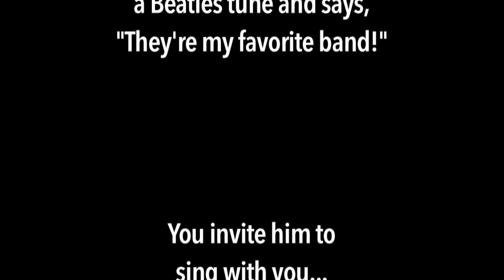Beatles Kid 2014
Singer/songwriter David Ippolito has been sharing music and laughs in NYC's Central Park for over 20 years. So when a young kid tells him that The Beatles are his favorite band...